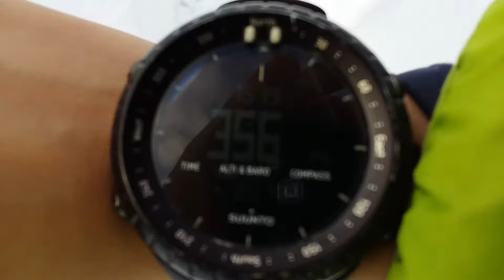Suunto core altimeter test